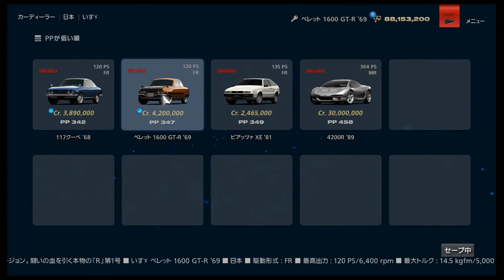【GT6】 いすゞ ベレット 1600 GT-R '69